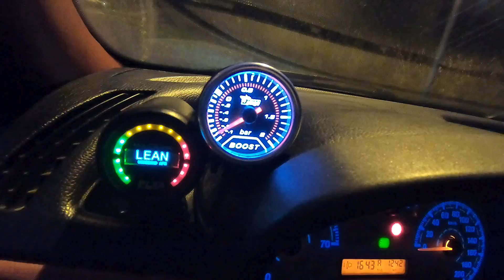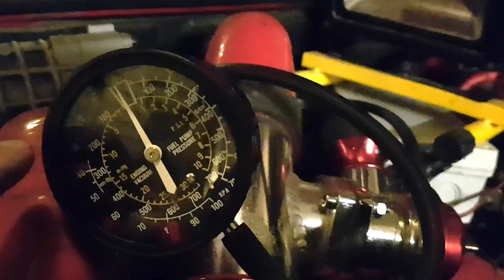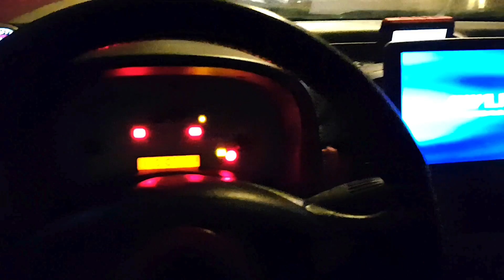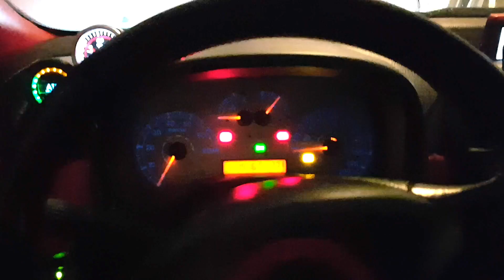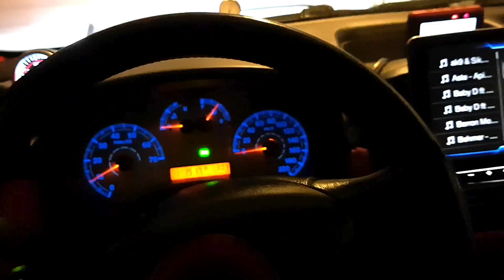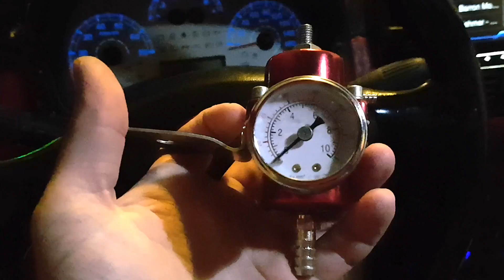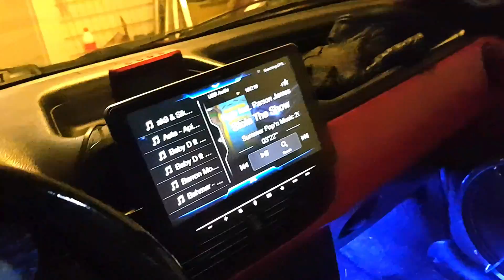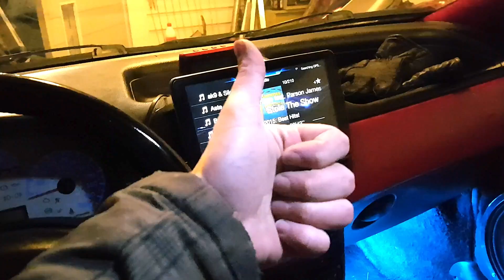Finishing Touches & Fuel Pressure Check - Aisin AMR500 boostedpunto - Part4 ENG Subtitles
Aisin AMR500 Supercharger 500cc per revolution (From Nissan)
2" Boost pipe & hose kit
Greddy type RS dump (blow off valve)
Intercooler (Biltema)
Injectors IWP127 231cc/min (Ford KA turbo)
Ecumaster DET3 piggyback
PLX DM-6 Gen 4 wideband lambda gauge
Dragon Gauge analog boost meter